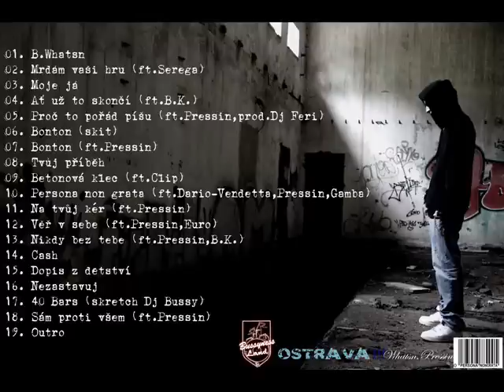B.Whatsn - Věř v sebe ft.Pressin,Euro (Persona non grata 2010)